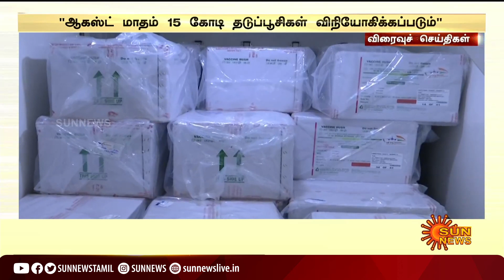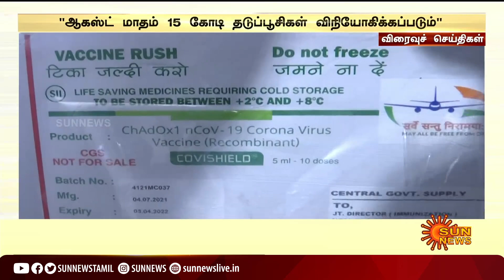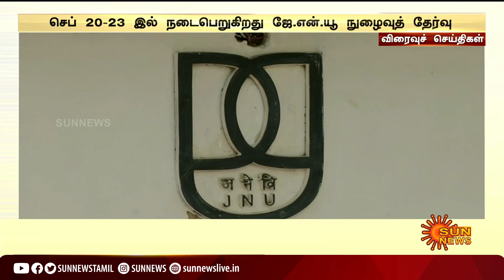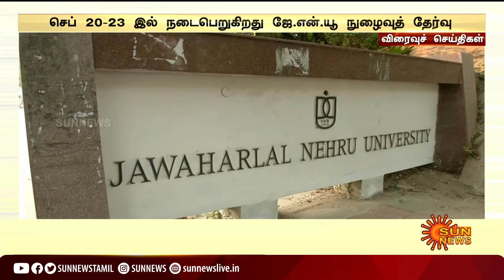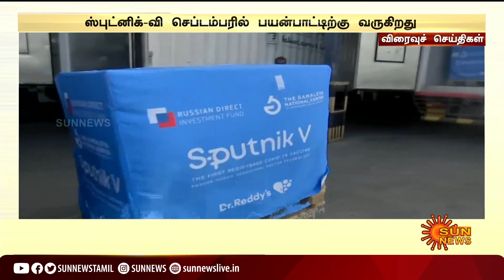விரைவுச் செய்திகள்...| 28-07-2021 | Speed News | Sun News